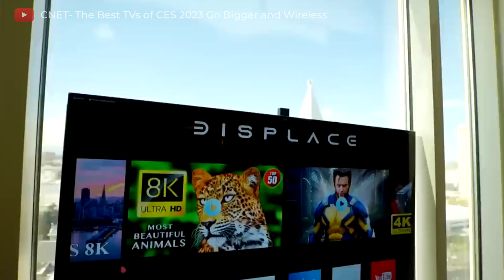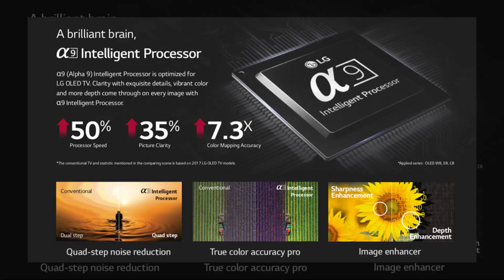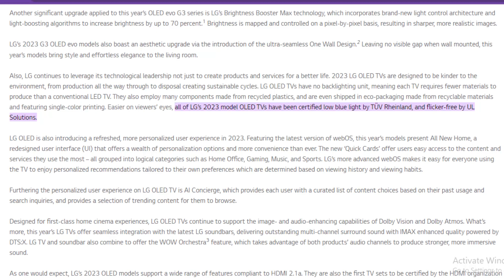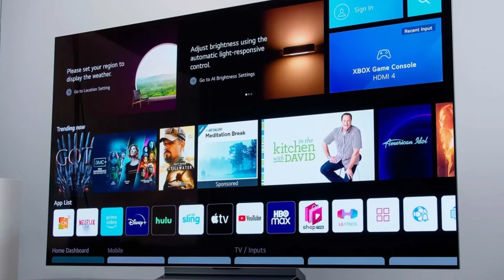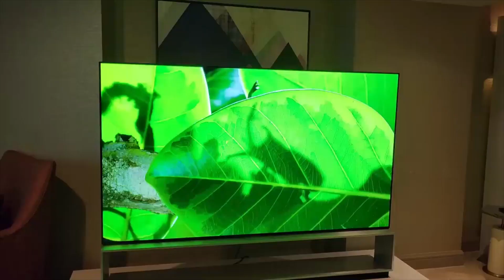2023 LG C3 Released Date & Price: Incredible Upgrade Coming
2023 LG C3 Released Date & Price: Incredible Upgrade Coming. Lg C3 has an improved picture quality, better speaker when compared to the lg c2 gaming. The incredible upgrade of the lg c3 oled insane brightness is impeccable. At the same time the lg c3 gaming experience is super amazing. While, the 2023 lg c3 oled release date is nearing according to most lg c3 news highlights which displays the lg c3 oled 2023 designs.

Now that CES 2023, the world's largest and most important technology trade show is underway, it's thrilling to confirm early speculations regarding an LG C3 release. LG is definitely making a strong effort to impress the market with improvements to their flagship TVs. So, what do we know so far? Let's take a look at the rumors and Incredible Upgrades coming on the LG C3